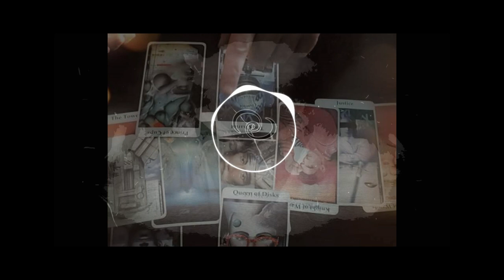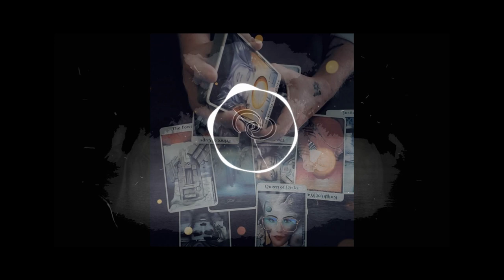Our Talk With Psychic Medium - Terry Golden Davis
Today's video is an interview with psychic medium Terry Golden Davis.
Thank you so much Terry!